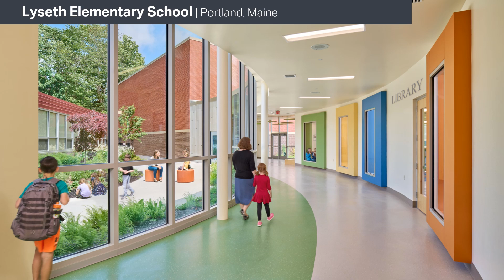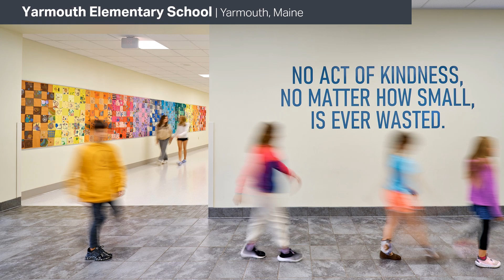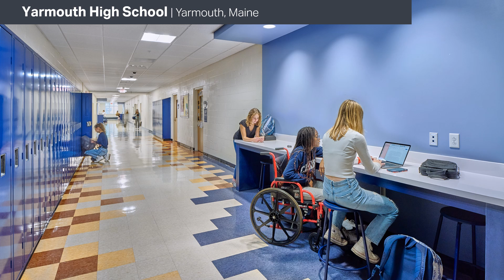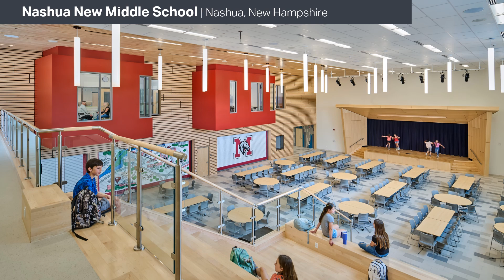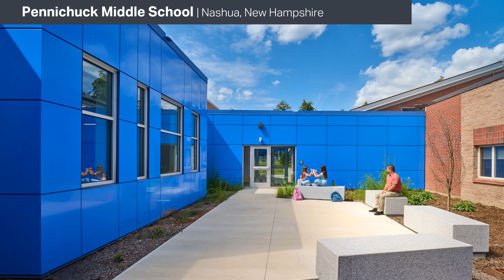Harriman's PreK-12 Education Design